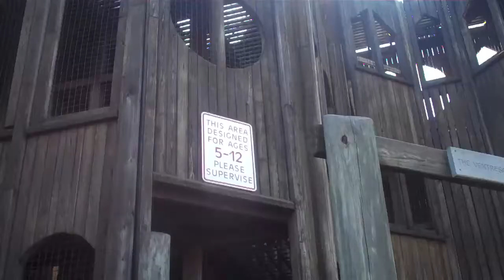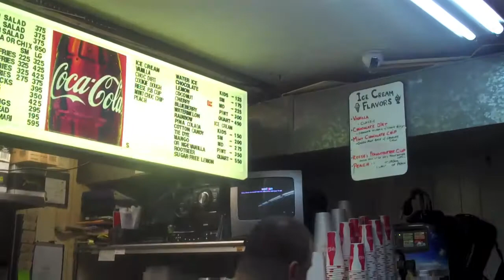HOODED GANGSTAS IN DA HOOD!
Pretty random time hanging out with my family. We went to the park to play with the kids, I took my brother out driving to teach him how to learn to drive a manual transmission, and we grabbed some Italian Water Ice for Dana.